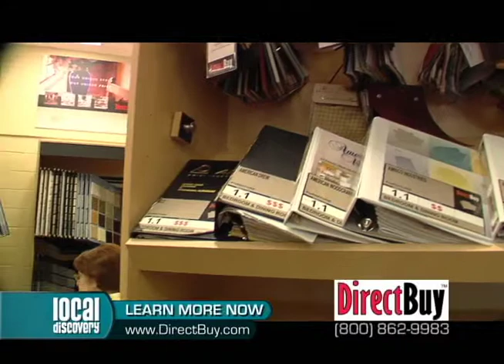Direct Buy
Local Discovery Chattanooga #4